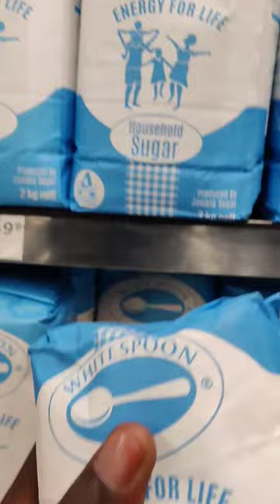Сколько стоит сахар в Африке Замбии 🇿🇲